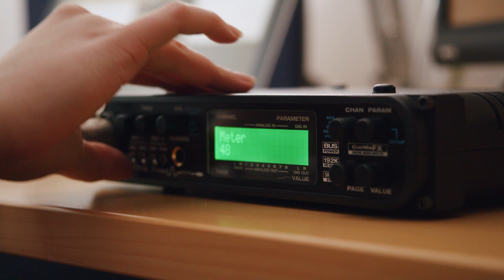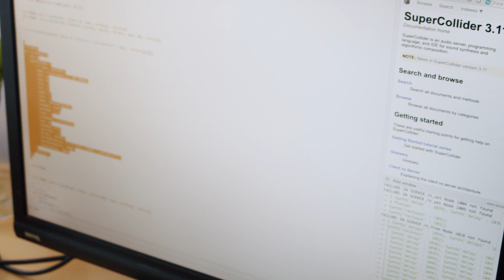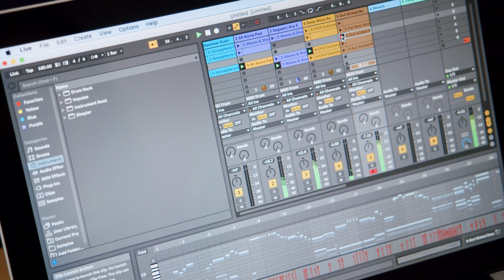Modern Composer: Oktawia Pączkowska, Szymon Stanisław Strzelec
Modern Composer - krakowscy twórcy muzyki współczesnej – to seria filmów dokumentalnych przedstawiających sylwetki kompozytorów oraz kompozytorek zarówno młodego jak i starszego pokolenia. Z kamerą zaglądamy do świata ich inspiracji, przyjrzymy się jak przebiega proces twórczy i jak zmienia się muzyka współczesna na przestrzeni lat. Będziemy mogli poznać bliżej każdą z barwnych postaci krakowskiego świata muzycznego, wnikając nie tylko w ich twórczość, ale także sposób myślenia. Spróbujemy odpowiedzieć na pytanie - kim jest współczesny kompozytor?

W filmie występują:
Oktawia Pączkowska
Szymon Stanisław Strzelec

W filmie wykorzystano nagrania:

Oktawia Pączkowska - ertk

Oktawia Pączkowska - The Myth of Beauty
performer - Oktawia Pączkowska

Oktawia Pączkowska - dipping
wyk. Spółdzielnia Muzyczna contemporary ensamble
wideo - Jadwiga Hernas, Oktawia Pączkowska
sound director - Kamil Madoń

Szymon Stanisław Strzelec - Wymyślanie Ptaków
dyrygent - Patrick Jüdt
wyk. Vertigo Ensemble Bern

Szymon Stanisław Strzelec - a study in evanescence
elektronika - Szymon Stanisław Strzelec

Szymon Stanisław Strzelec - a handful of stars & the silent ocean
wiolonczela - Aleksandra Lelek

Szymon Stanisław Strzelec - minor differences, na wirtualny 10-metrowej długości fortepian mikrointerwałowy

Autorzy projektu: Jan Ingarden, Oktawia Pączkowska
Zdjęcia i montaż: Jan Ingarden
Konsultacja merytoryczna: Oktawia Pączkowska